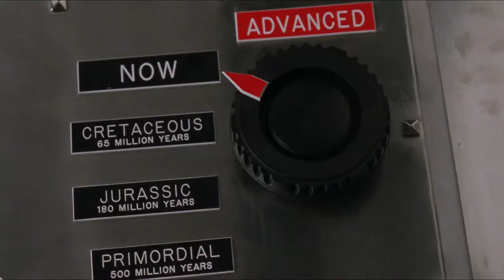Super Mario Bros. (1993) - Cruel Summer edit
Home made video edition of "Cruel Summer" mixed with some clips from Rocky Morton and Annabel Jankel "Super Mario Bros" (1993).

All the rights used in this video are respectively from its creators.